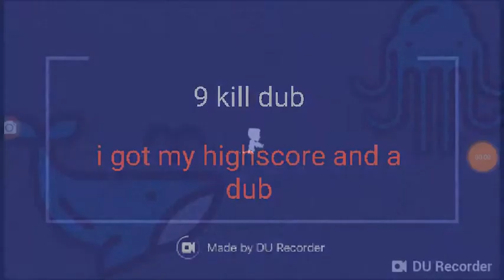9 KILL DUB!!!! LETS GOOOO!!!